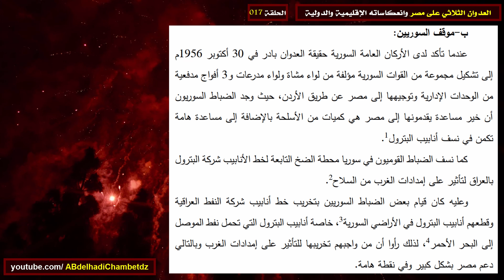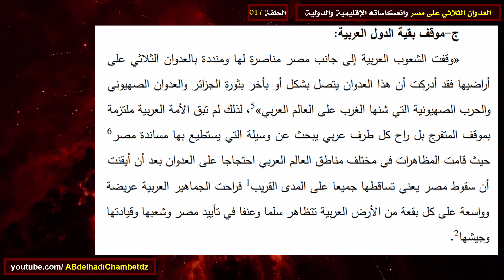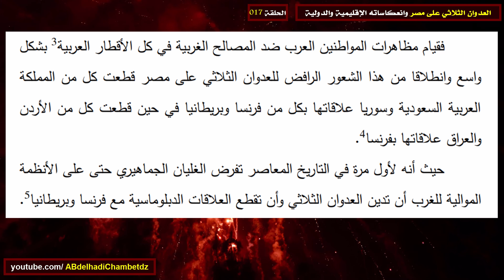المواقف المختلفة من العدوان الثلاثي على مصر خامسا: موقف السوريين وبقية الدول العربية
الحلقة السابعة عشر من سلسلة العدوان الثلاثي على مصر وانعكاساته الإقليمية والدولية بعنوان المواقف المختلفة من العدوان الثلاثي على مصر خامسا: موقف السوريين وبقية الدول العربية.

محتوى الحلقة:
00:00 عنوان الحلقة وترحيب
00:22 موقف السوريين من العدوان الثلاثي على مصر
01:38 موقف بقية الدول العربية من العدوان الثلاثي على مصر
03:16 مرجع المعلومات

ملخص السلسلة: وضعنا خطة منهجية شملت المقدمة وثلاث فصول، تناولنا في الفصل الاول الظروف الدولية والاقليمية قبيل العدوان، عالجنا في المبحث الاول: الظروف الدولية، وفي المبحث الثاني وضحنا الظروف المحلية، أما الفصل الثاني والذي جاء تحت عنوان واقع العدوان اندرج ضمنه ثلاث مباحث وضحنا في المبحث الاول الاسباب، وجاء المبحث الثاني تحت عنوان طبيعة العدوان وتطرقنا في المبحث الثالث الى المواقف المختلفة منه وفي الفصل الثالث المعنون بانعكاسات العدوان قسمناه الى مبحثين تناولنا في المبحث الاول المستوى الاقليمي وفي المبحث الثاني عالجنا على المستوى الدولي. وجاءت الخاتمة للإجابة على إشكالية الموضوع وتساؤلاته.